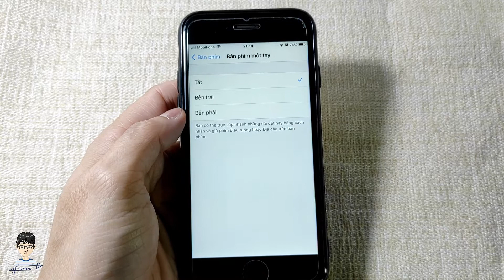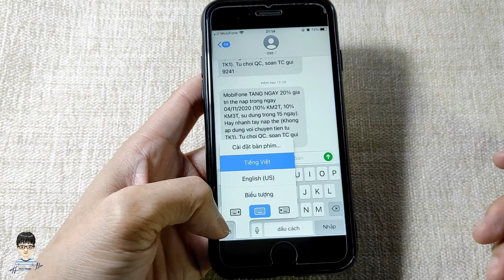Dùng một tay thao tác iPhone màn hình lớn cực dễ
📣📣📣📣Xem các video hữu ích trên kênh của mình📣📣📣